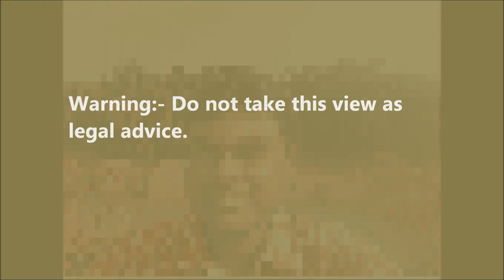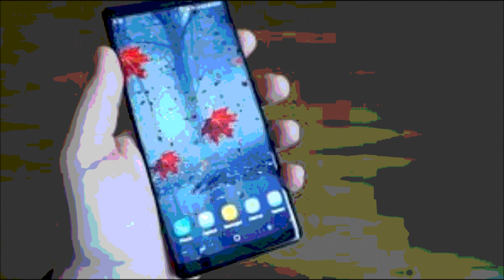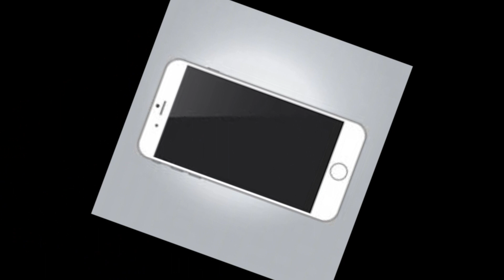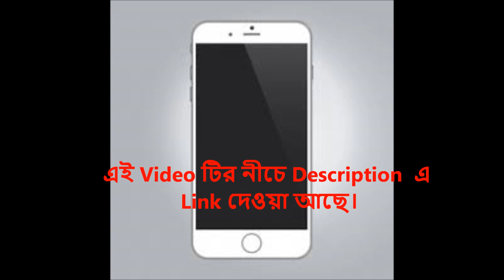How To know Importance of SMARTPHONE।Motivational Video in Bengali। Bangla Motivational Video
Bengali Motivational Video about Study Skill . This Bangla Motivational Video describe the Importance of SMARTPHONE in Modern Education. ICT means Information and Communication Technology is very essential for our daily life and education. E-Learning, Internet search, Video calling are compulsory for grow our reading skill. Apps based education is very needful. In this Motivational Speech in Bengali describe How do you gain your reading skill with the help of Smartphones.

এছাড়া আমার অন্যান্য Educational Video। ইছে হলে দেখতে পারেন।

Contact With :-

Picture- Google
Airline- Etihad Airlines
copyright--- I made this video for help of other people.
script--Inspired by my Teacher ship experience in a Higher secondary School and from other source (Translate in Bengali)